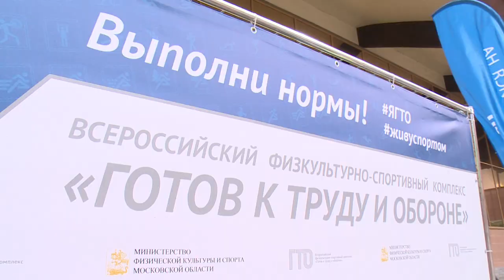Фестиваль ГТО в УСК "Подмосковье"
В УСК "Подмосковье" состоялся летний фестиваль ГТО